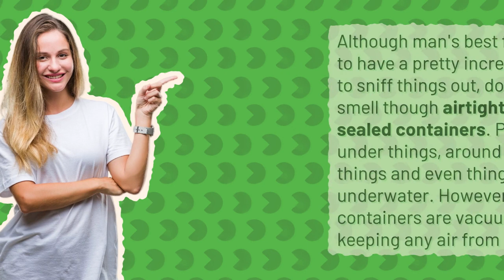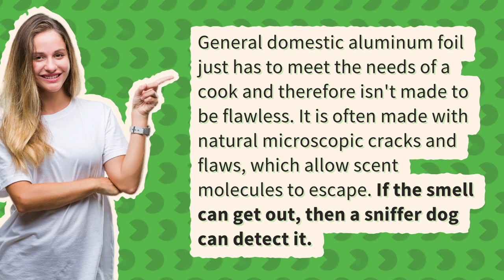Are there containers that drug dogs can't smell through?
Can Drug Dogs Smell Nicotine Gum

00:00 - Are there containers that drug dogs can't smell through?
00:27 - Do smell proof bags work on drug dogs?
00:52 - Can drug dogs smell through aluminum foil?